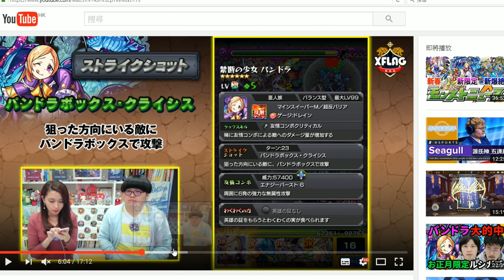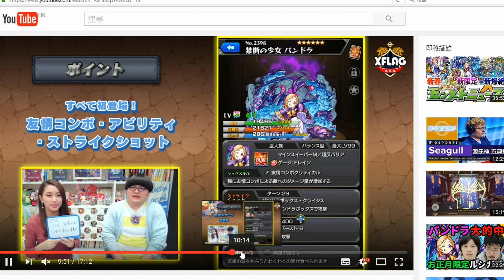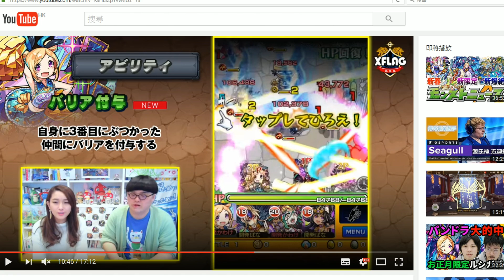《潘朵拉觀察》超獣神祭限定「パンドラ」【モンスト 怪物彈珠 Monster Strike】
可以留定石等下年抽

歡迎各位有心有空的朋友幫打字幕 , 記得在最後打回[字幕BY 你的名字]
我會在影片描述上寫上幫手打字幕朋友的名字,THX